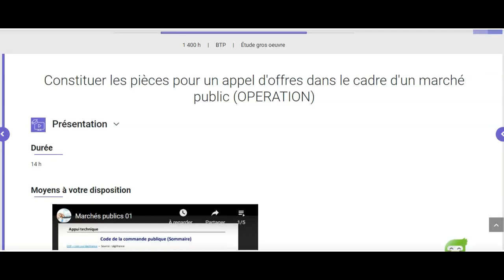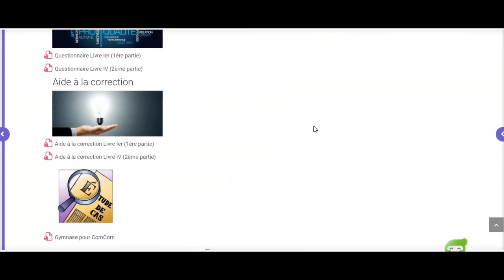Présentation séance Marchés Publics